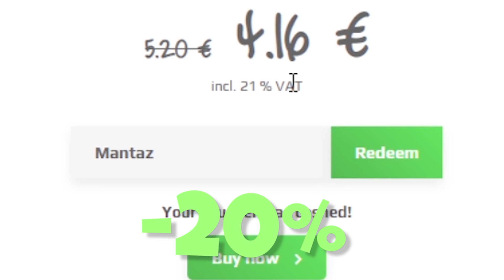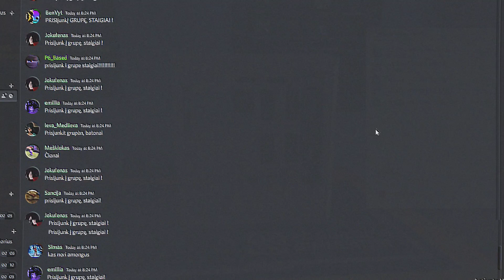SURINKAU LIETUVOS YOUTUBERIŲ KOMPIUTERIUS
Su kodu: Mantaz 20% nuolaida

AČIŪ JUMS !!
👀 Sumanim dėl reklamos susitarti galite:
 ✨Montavau bei filmavau per:
👉Video montavau per: Premiere pro
👉Photoshop CC 2015
👉OBS Studio